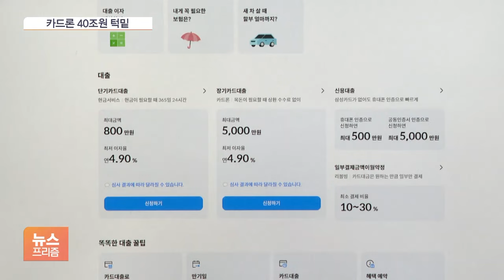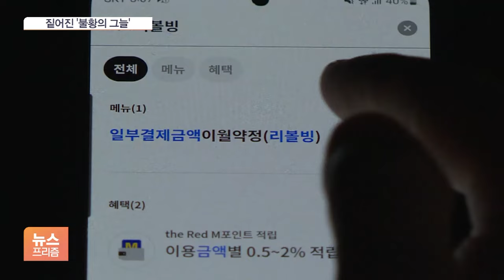더 짙어진 불황의 그늘…카드론·대환대출·리볼빙 '트리플' 증가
[앵커]

서민들의 급전창구인 카드론 규모가 지난달 더 커졌습니다.

카드론이나 카드 대금을 제대로 갚지 못하는 경우도 함께 늘고 있습니다.

류정현 기자, 지난달 카드론 얼마나 늘었습니까?